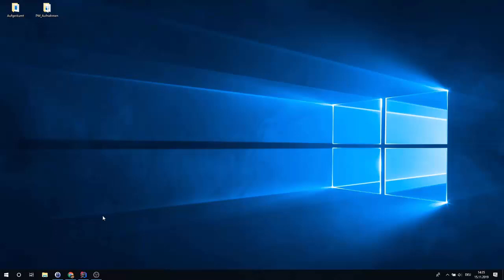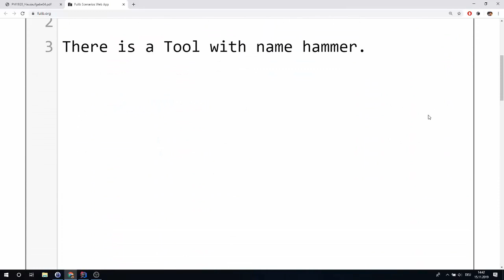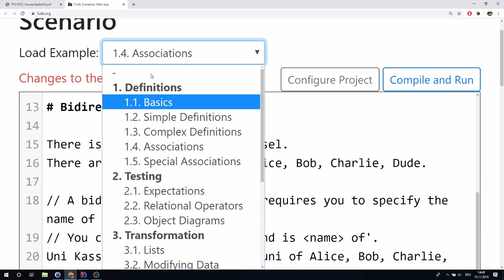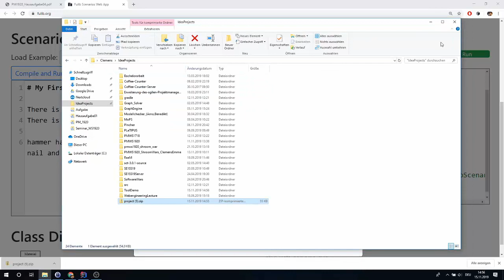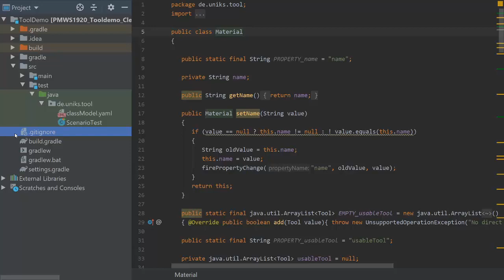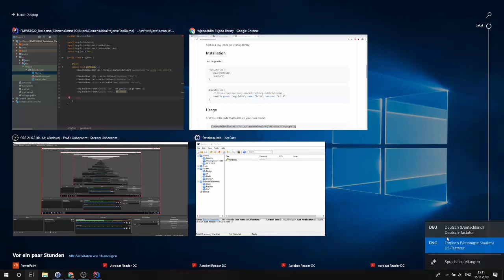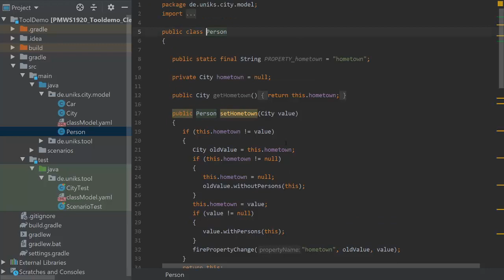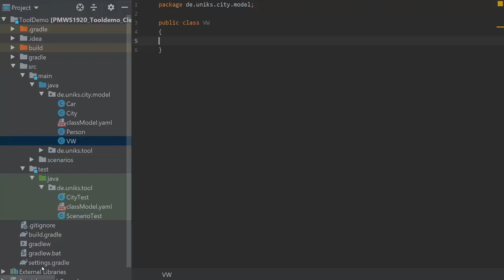Programmierung und Modellierung WS 19/20 - Übung 04 - Fulib-Livedemo